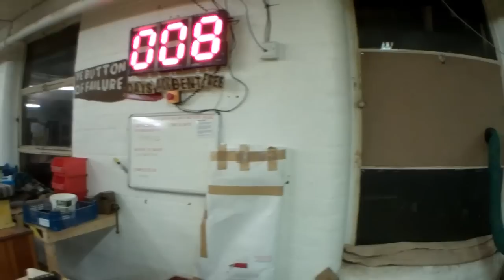FE12 FE18 pan hackspace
Testing: Pans with FE12 and FE18 lenses